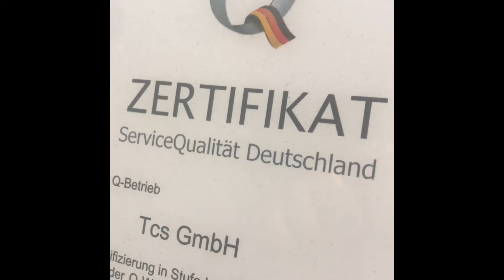campingbörse NØRD 2019. Info Camping di Jerman.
Campingbörse NØRD adalah Market Place untuk pebisnis Camping di Jerman. Diadakan oleh tcs. Wismar.